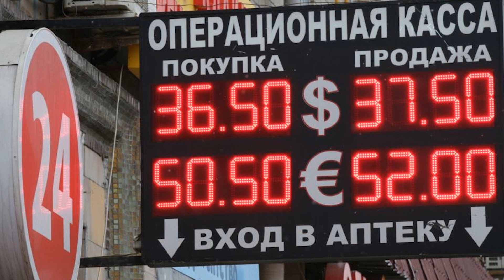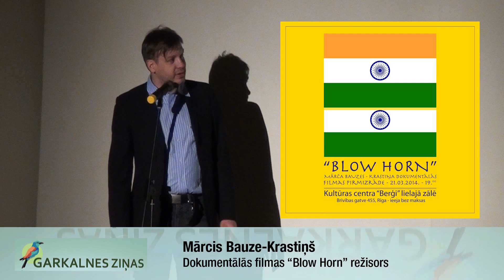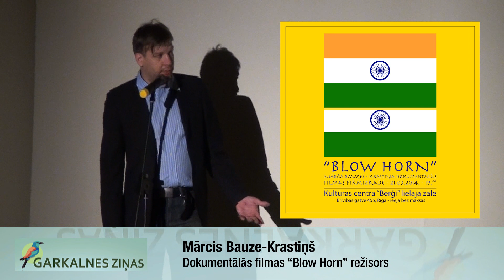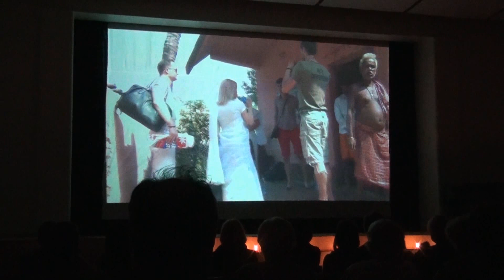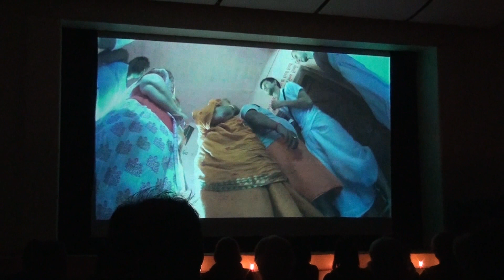Garkalnes Ziņas 94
Garkalnes novada Domes priekšsēdētājs Mārtiņš Gunārs Bauze-Krastiņš par aktualitātēm. Garkalnes un Upesciema Jaunsargu vadītājs Ziedonis Ločmelis par "Džimlai Rūdi Rallallā!" un gatavību aizstāvēt Latviju. Dokumentālās filmas "Blow Horn" pirmizrāde k/c "Berģi".